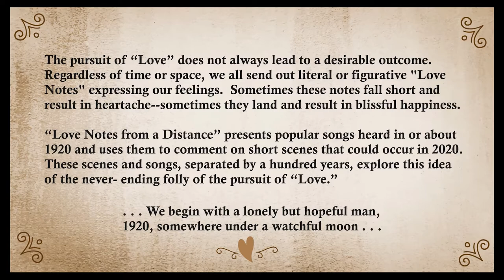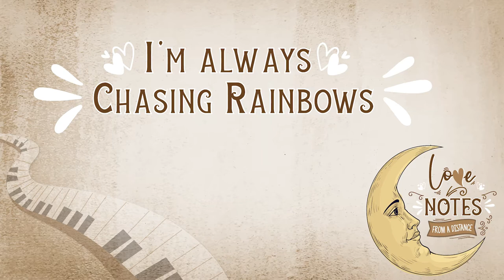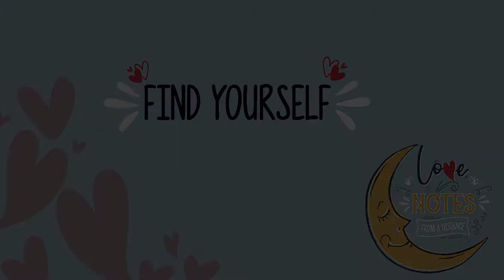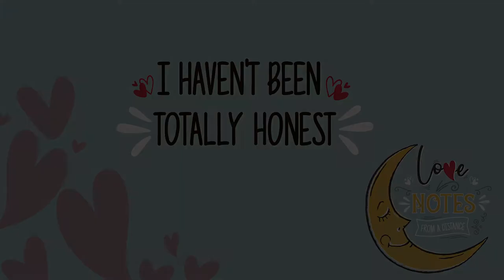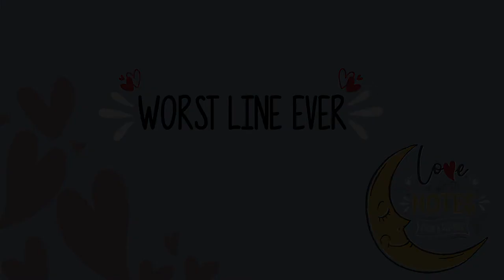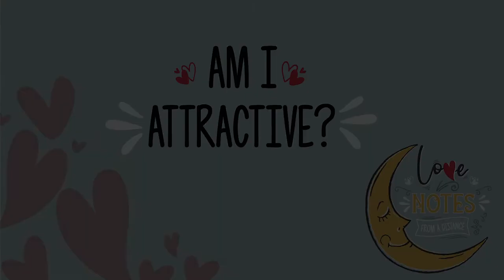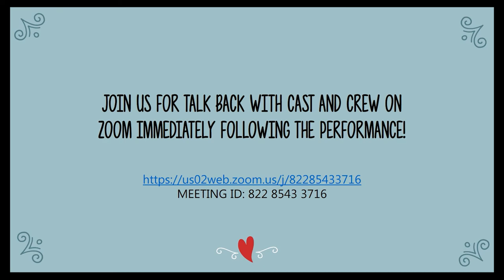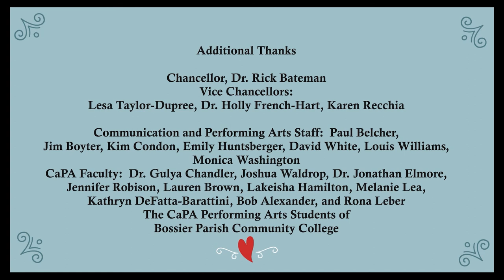Love Notes from a Distance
Love Notes from a Distance is a short musical comedy that juxtaposes popular songs that would have been heard in or about 1920 with short scenes that could occur in 2020. Shakespeare’s Juliet warns Romeo, “do not swear by the moon, the inconstant moon.” In Love Notes, all the short scenes and songs are performed under the watchful eye of a constant moon that bridges the 100-year time-span, exploring the idea of whether Love and it's pursuit always lead to the desirable outcome. Regardless of century, we have all sent out literal or figurative "Love Notes" expressing our feelings. Sometimes they fall short and result in heartache--sometimes they land and result in blissful happiness.